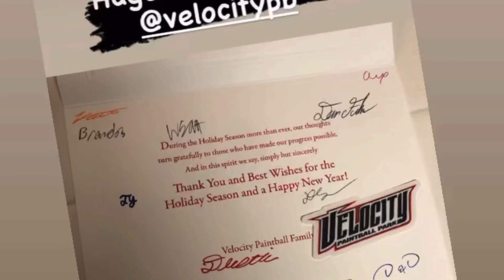What’s up Wednesday 12/29/21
New and NOW IN STOCK
@pushpaintball Unite Goggle Systems and lenses
@dyepaintball UL pants, DSR+ PGA Black Gold, head wraps, speed feeds and feed necks

THANKS for SHARING and PLAYING
December 20th-26th

Dates are open on the website through FEBRUARY!!!

Splat Camp
RESERVATIONS REQUIRED
Winter Hours 9am - 12pm

Airsoft Open Play
1st Sunday every month - RESERVATIONS REQUIRED
Jan 2
Feb 6
Mar 6

Young Guns Airsoft:
RESERVATIONS REQUIRED
Twice a month unless otherwise noted
Winter Hours 9am - 4pm

Check our website for information and reservations.
Velocity Paintball
8303 Clairemont Mrs Blvd #106

TUE-FRI 11-7
SAT 9-6
Closed SUN & MON
Local Player?
 text VELOCITY TO 77222
Dates are open on the website through SUMMER!
Paintball every Saturday and Sunday!